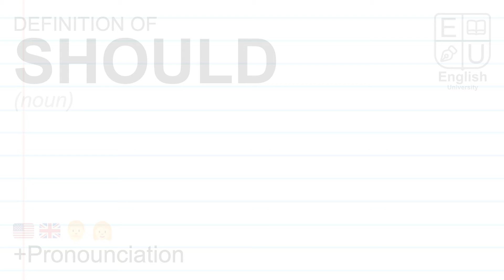SHOULD meaning, definition & pronunciation | What is SHOULD? | How to say SHOULD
What is SHOULD?
What does SHOULD mean?
How do you say SHOULD?
How to pronounce SHOULD?

SHOULD meaning - SHOULD pronunciation - SHOULD definition - SHOULD explanation